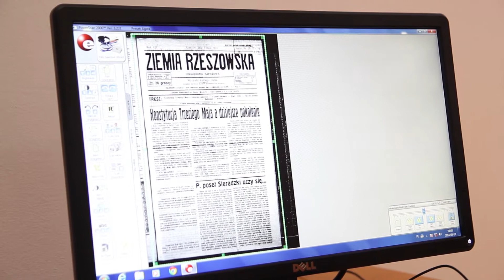Noc WiMBP w Rzeszowie